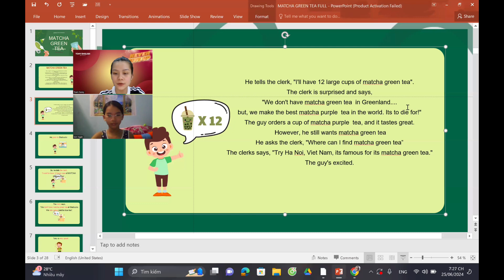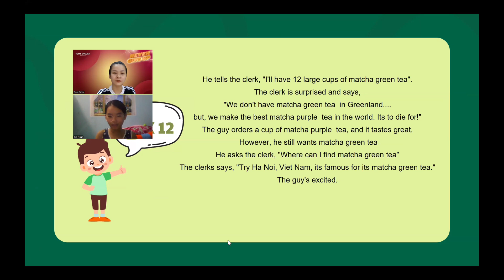VIDEO TEST ĐỊNH KÌ KIM NGÂN D02